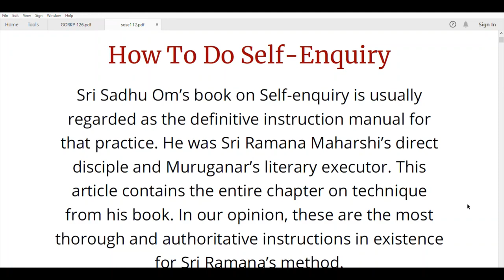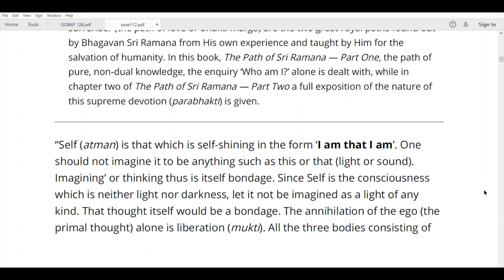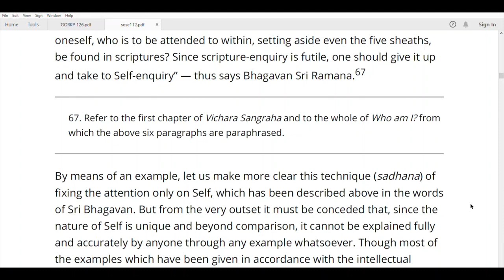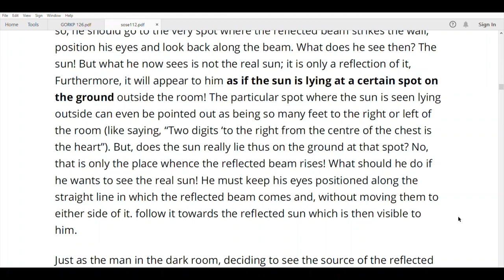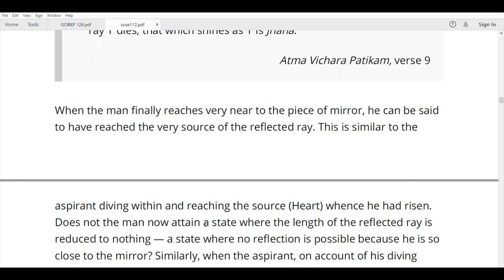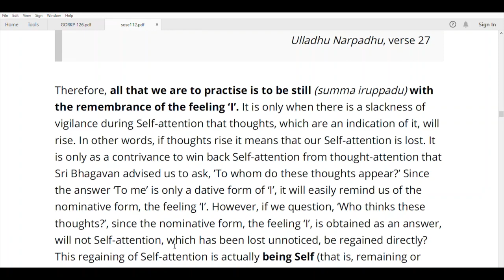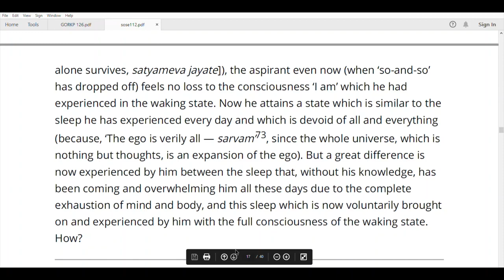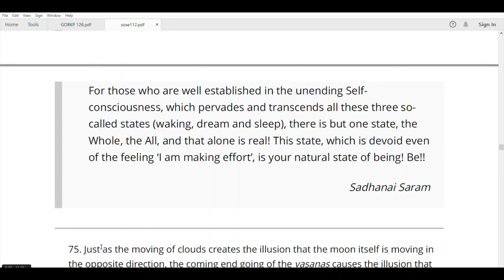Sadhu Om, A Direct Disciple Of Sage Ramana Maharshi Explains Self Enquiry Method